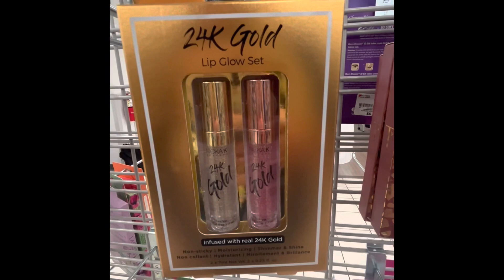BURLINGTON 👗 SHOP WITH ME 👠BURLINGTON HAUL BURLINGTON CLOTHES shopping BURLINGTON FACTORY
Burlington Coat Factory shopping 2023- BURLINGTON SHOP WITH ME. My Burlington is restocked with new SPRING clothes. All the clothing at Burlington was so cute, the shoes at Burlington were so cheap and the handbags at Burlington were restocked. In this virtual shopping video you can see what Burlington has after restocking for SPRING. I can do a Burlington Haul if you guys are interested I can show you what I bought at Burlington Coat Factory Haul. My Burlington had a lot of clothes on sale last time I went but this time I am left asking where is everything?. I am sure to go back to Burlington soon. I MAINLY SHOP FOR Burlington clothes shopping IN MY Burlington shop with me VIDEOS. I WILL HAVE A Burlington coat factory clothes haul SOON. Burlington IS A GREAT PLACE FOR DEALS ON Burlington clothes for ladies,Burlington CLOTHES FOR girls clothes. THERE ARE ALWAYS NEW burlington deals and burlington clearance. SO BE SURE TO COMPRAS OR shop with me EVERY WEEK AT BURLINGTON IF YOU WANT TO SEE THE burlington SALES, BURLINGTON shopping sprees, burlington red tag sale, and markdowns at burlington.  Come with me and virtual shop with me at BURLINGTON COAT FACTORY.
Burlington has so many cute things for great prices! 😍💖🛍️.